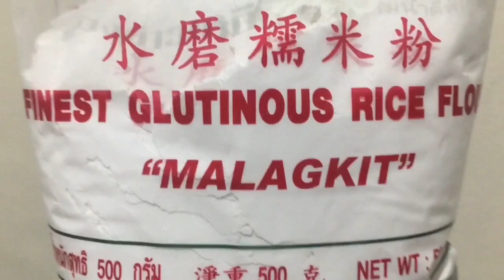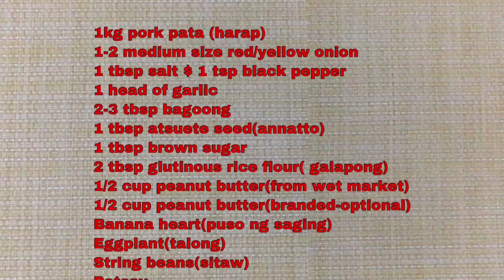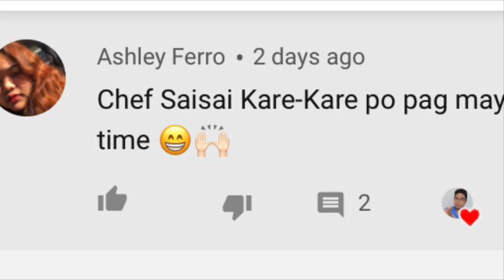PORK PATA KARE-KARE EASY RECIPE (NED-NED X JMOLE.GT)